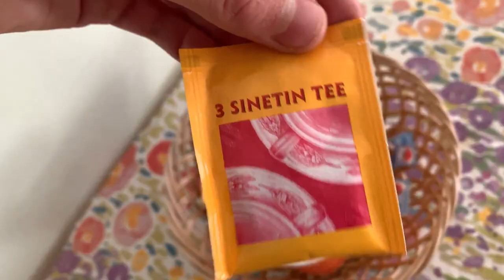National Championships Weekend | Vlog #39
Finnish orienteering championships sprint and relay.

Suunnistuksen SM-sprintti Salossa ja SM-viesti Yläneellä.

Sija Nro Nimi Seura Tulos Ero
1. 42 Niemi Aleksi Tampereen Pyrintö 14:56 +0
2. 51 Simosas Otto Tampereen Pyrintö 15:06 +10
3. 41 Portin Fredric Pargas IF 15:09 +13
4. 25 Ruohola Akseli MS Parma 15:12 +16
5. 47 Oksanen Teemu Ikaalisten Nouseva-Voima 15:15 +19
6. 35 Kaario Otto Helsingin Suunnistajat 15:17 +21
7. 37 Laukkarinen Jesse SK Uusi 15:18 +22
8. 38 Suominen Eemeli Hiidenkiertäjät 15:19 +23
8. 44 Syrjäläinen Topi Helsingin Suunnistajat 15:19 +23
10. 48 Hirvikallio Joni Koovee 15:20 +24
11. 46 Kirmula Miika Kalevan Rasti 15:24 +28
12. 50 Palmen Alvar Espoon Suunta 15:29 +33
13. 32 Kymäläinen Severi Tampereen Pyrintö 15:41 +45
14. 45 Suna Jussi Turun Metsänkävijät 15:44 +48
15. 13 Aho Aaro Valkeakosken Haka 15:51 +55
15. 40 Ylinen Juho Ikaalisten Nouseva-Voima 15:51 +55
17. 43 Pernu Lari Espoon Suunta 15:53 +57
18. 49 Boesen Andreas Hougaard Angelniemen Ankkuri 15:54 +58
19. 5 Penttinen Topi MS Parma 16:05 +1:09
20. 26 Parjanne Antti Lynx 16:07 +1:11